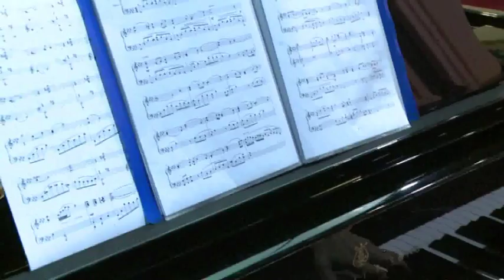"Aχ, τριανταφυλλιά μου" "Oh, my red rose"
Vocal Quartet Avanti 4 members are Alexis Sofocleous, Marios Andreou, Marios Charalambous and Kyriacos Sofocleous

Lyrics: Pambos Kouzalis
Music Adaptation: Akis Pavlou
Piano: Ioanna Pettemeridou - Pavlou